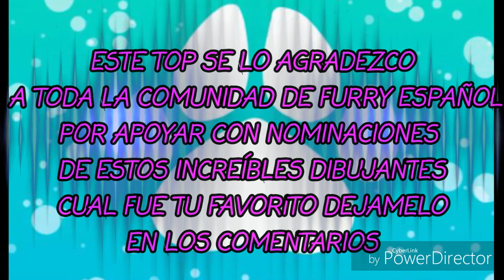Top 10 dibujantes Furrys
Música  de kasane Teto
Cada semana entregare un top de dibujantes y cosplayer claro seguiré subiendo mis dibus pero muy de ves en cuando espero les guste mis pelushitos ashushables